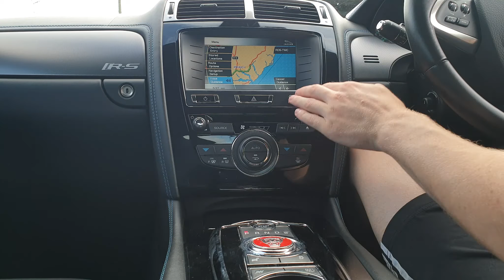Jaguar XKRS Review - Update and styling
Happy new year for 2021!

Jaguar XKR-S update and a few ideas on how to style your vehicle.

I set off to see Alex to get my wheels refinished, brake callipers painted, roof re-sprayed and those all important finishing touches.

Thank you for the subscriptions and positive comments.

Lot's more to come!